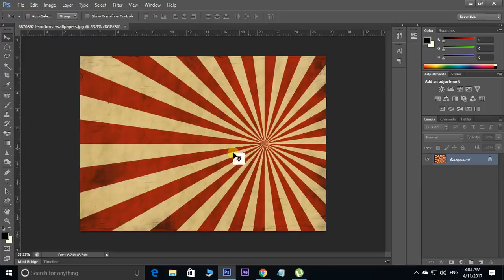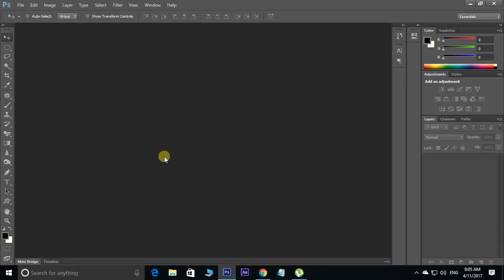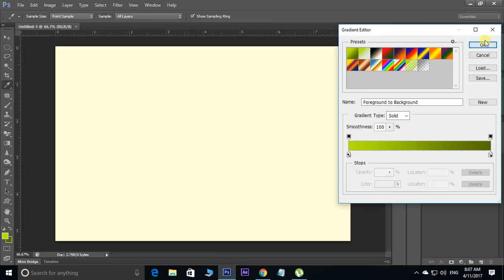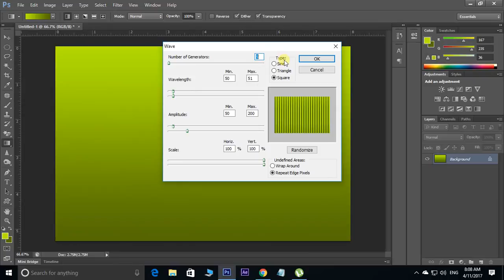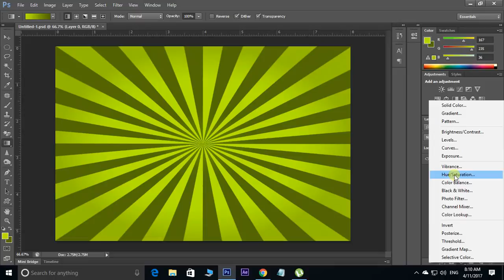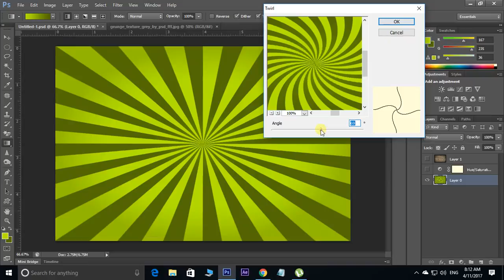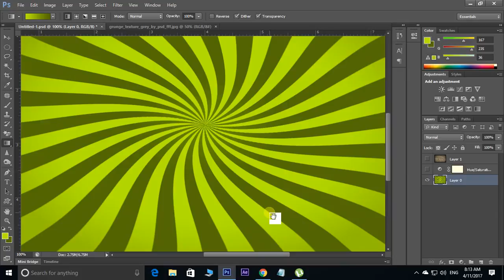Photoshop Tutorials in Telugu : Adobe Illustrator Background in Photoshop | SunBurst Effect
Adobe Illustrator Background in Photoshop | SunBurst Effect

Similar Questions:
Adobe Illustrator Background in Photoshop | SunBrust Effect
Photoshop Tutorial : how to transfer image from photoshop to illustrator without white background
Photoshop Tutorial : illustrator png transparency not working
Photoshop Tutorial : convert photoshop to illustrator vector
Photoshop Tutorial : import png to illustrator
Photoshop Tutorial : export photoshop to illustrator with layers
Photoshop Tutorial : how do you copy and paste from photoshop to illustrator without the white background
Photoshop Tutorial : how to make a white background transparent in illustrator
Photoshop Tutorial : copy image from photoshop to illustrator
Photoshop Tutorial - How To Lighting Effects In Photoshop  | In Telugu
How to Transform Photos into Digital Painting In Photoshop Telugu Tutorials
Photoshop Tutorial - How to Create Oil Painting in Photoshop | In Telugu
Photoshop Tutorial - How to Change Photo Into Oil Painting
Photoshop Tutorial - Easy way Change Photo into Digital Painting
Photoshop Tutorial: Telugu Photoshop Tutorials
Photoshop Tutorial: Digital Painting Photo Effect
Photoshop Tutorials: Digital Painting In photoshop Telugu
How to Easily Cut Out The Image
adobe photoshop 7.0 telugu tutorials,